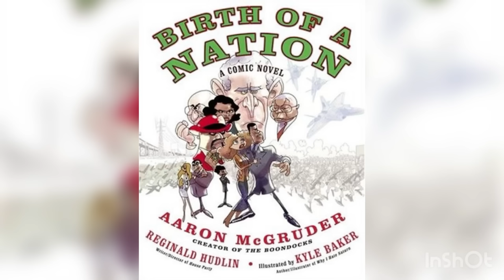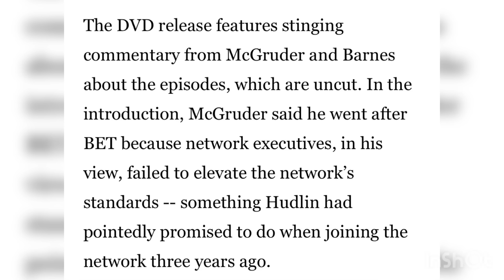Why Does The Boondocks Hate BET?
All songs used in this video belong to White Bat Audio.

First song - Astral Projection

Second song - The Traveler

Third song - Virtual Death